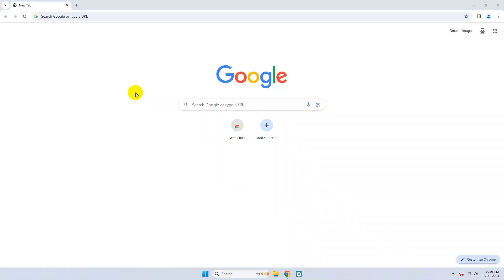Fix Flash Player Is No Longer Supported | Enable Adobe Flash Player On Google Chrome